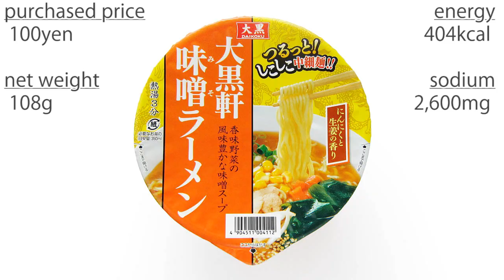No.5200 大黒食品工業 大黒軒 味噌ラーメン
Daikoku Foods Industry (Japan) Daikoku-Ken Miso Ramen